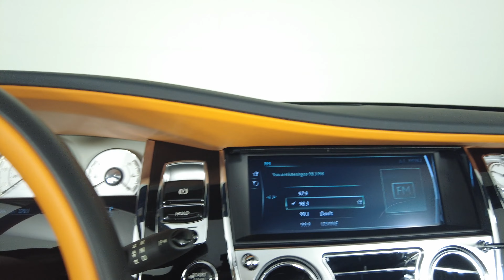2019 ROLLS ROYCE DAWN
SCA666D58KU117958